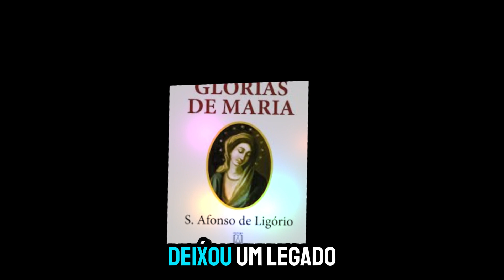Santos Devotos de Maria: Caminhos de Fé e Amor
**Descrição do Vídeo: Alguns Santos e Devoção a Maria**

🌟 **Descubra a Beleza da Devoção!** 🌟

Neste vídeo especial, mergulhamos no universo fascinante dos santos e na profunda devoção à Nossa Senhora. Você sabia que a devoção a Maria é uma das mais antigas e reverenciadas na tradição católica? Vamos explorar:

- **Santos em Destaque:** Conheça alguns dos santos mais venerados, como Santo Antônio, São Jorge e Santa Rita. Descubra suas histórias inspiradoras e como eles intercedem por nós.

- **O Papel de Maria:** Entenda a importância de Nossa Senhora em nossas vidas e sua influência na espiritualidade cristã. Por que tantos fiéis recorrem a ela em busca de proteção e guia?

- **Práticas Devocionais:** Aprenda sobre as diferentes formas de honrar os santos e Maria, desde orações até festas religiosas.

🔔 **Não esqueça de se inscrever!** Se você ama aprender sobre fé e espiritualidade, este vídeo é para você!

Junte-se a nós nessa jornada de fé e descubra como esses santos podem iluminar seu caminho! 🙏✨

alguns likes de vídeo sobre devoção